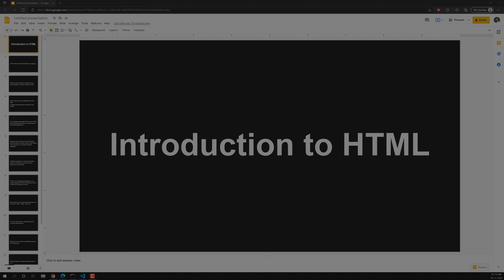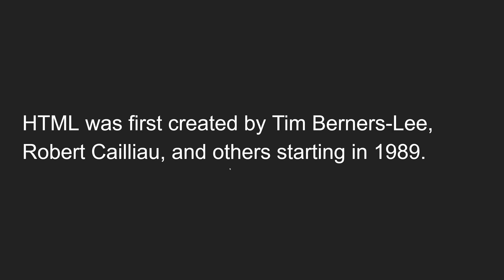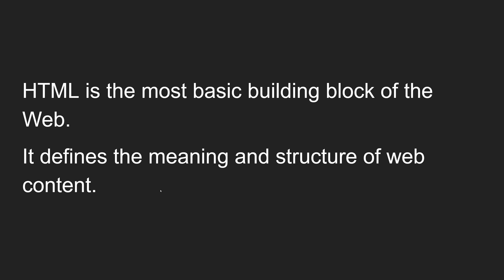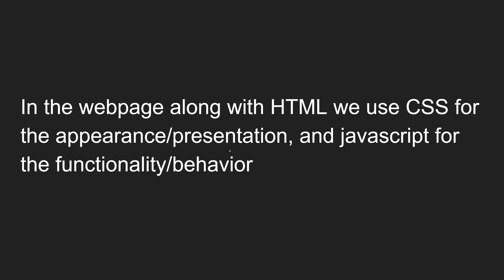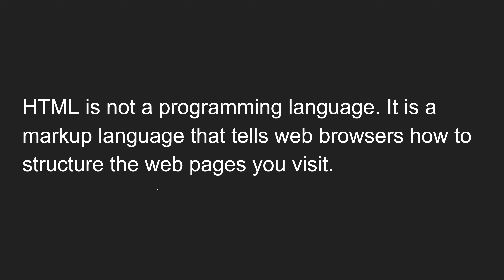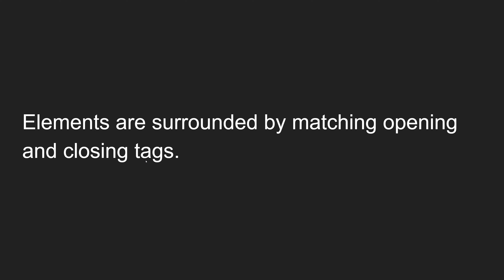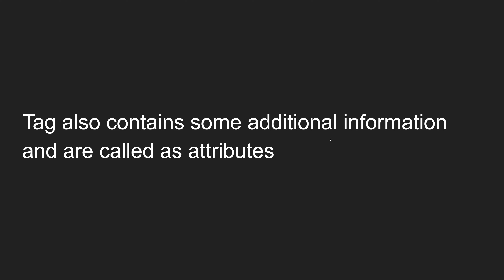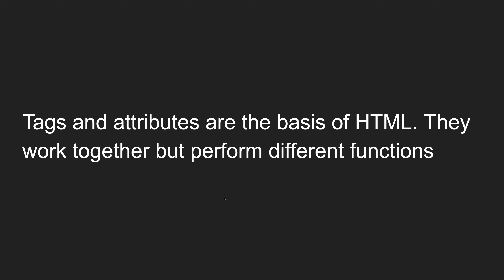1. Introduction to HTML Hyper Text Markup Language - HTML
IN this video we will learn about the introduction of the HTML Hyper Text Markup Language.